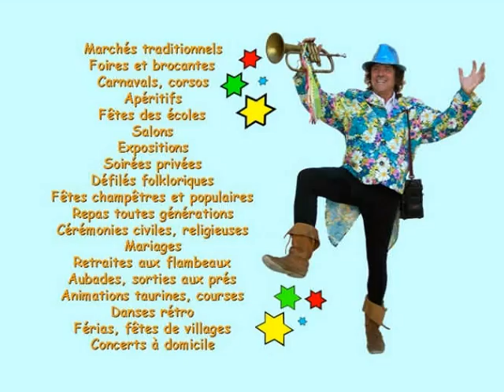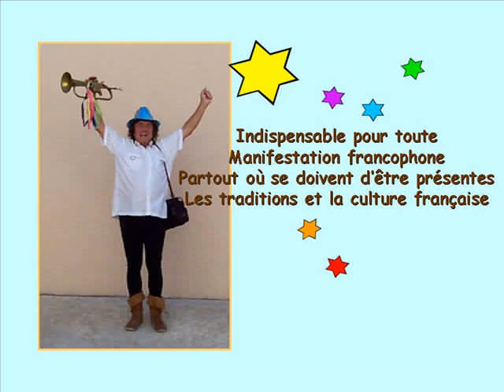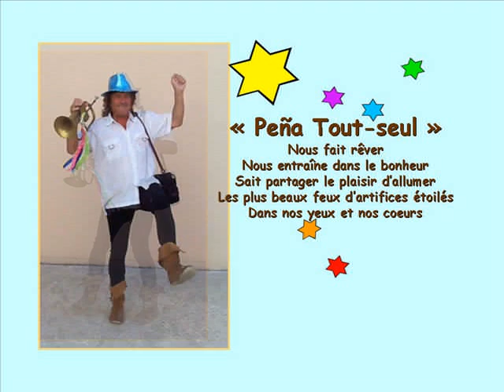Le petit bonheur